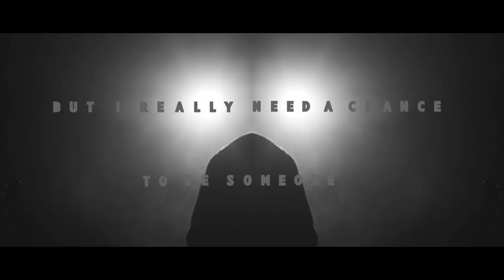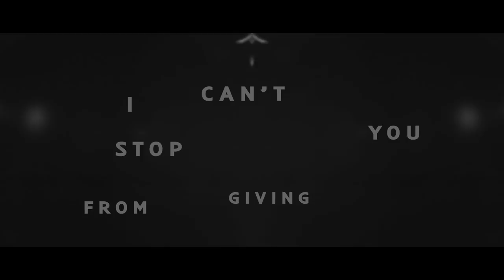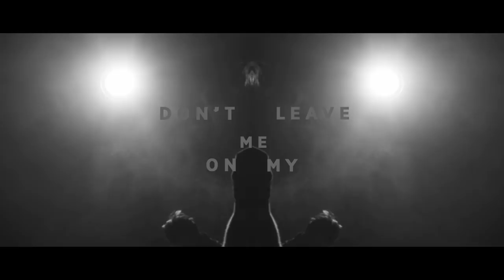Blitz Kids - On My Own (Lyric Video)